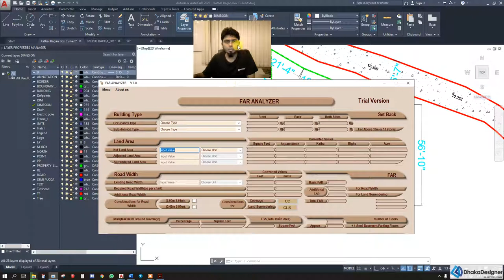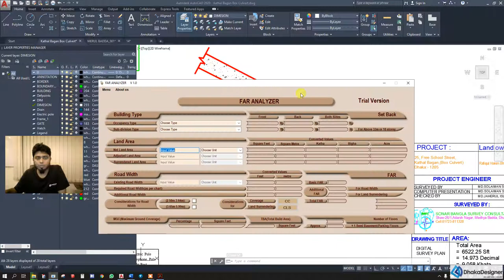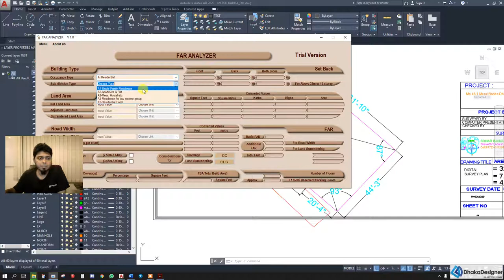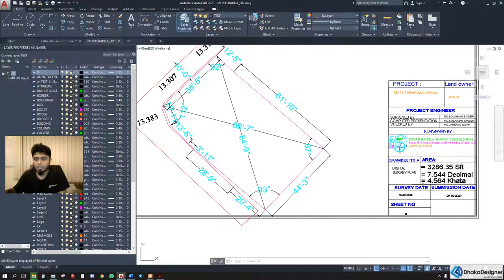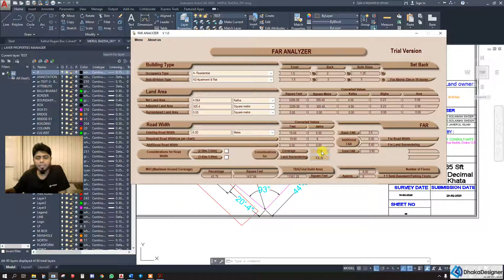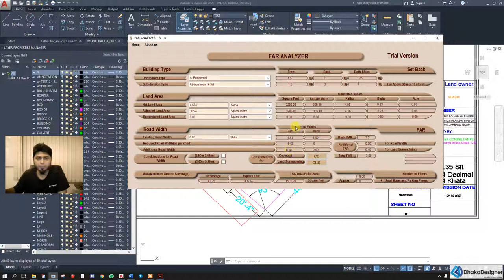Far Analyzer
How to use FAR Analyzer